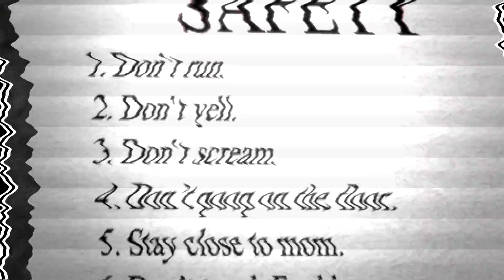[SFM FNAF] JUMPSCARE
Warning - jumpscares!

Special Thanks:
Argodaemon
Ceiling Pie
Cinetix
Everything Animations
ItsameWario™
komodothedunce
Mistberg
RobGamings
Spygineer
アニメハンター